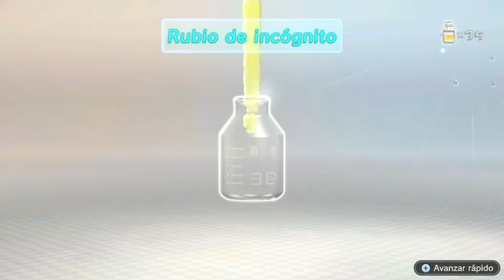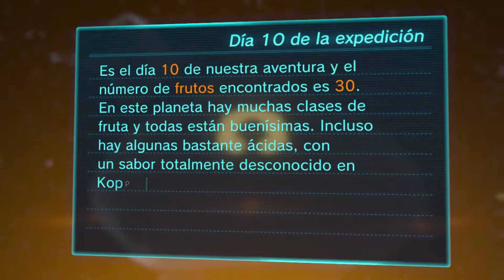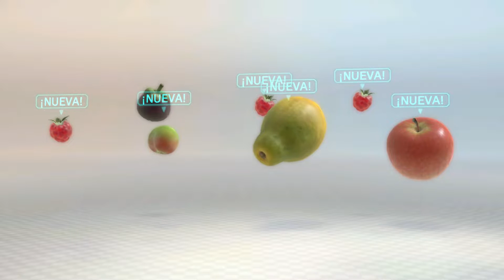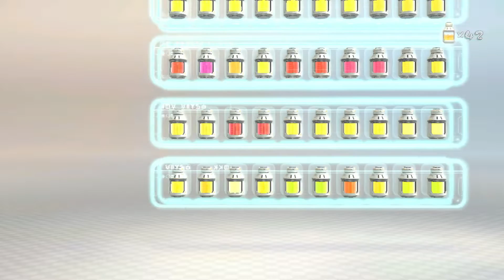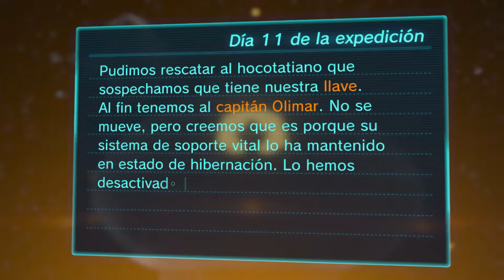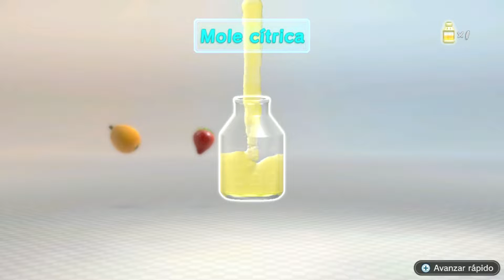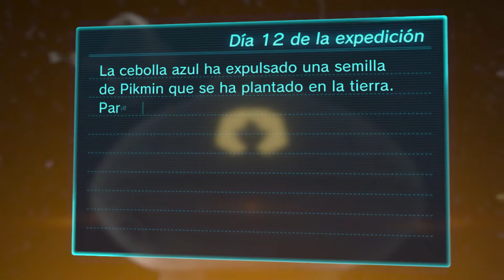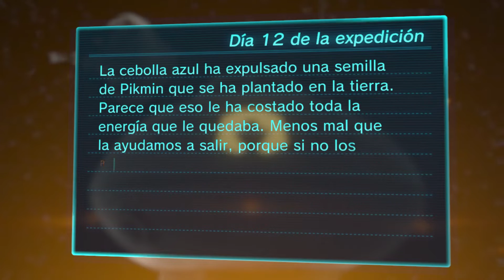Parte 4 "Un VERDADERO hijo de FRUTA" 🌼 Pikmin 3 Deluxe Switch 🌼 Guía en Español 🌼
Con lo visto en el juego completo. El curro tras este port por parte de Ninty es tan "ínfimo" como un Pikmin. Además el contenido extra es de "CALIDAD" XD

Salvar a todo un planeta de la extinción porque lo habitantes de dicho planeta son unos pozos sin fondo. Sumad a otros 2 exploradores cuya empresa los explota cosa mala y les envía en misiones suicidas en busca tesoros para saldar deudas.

Vale sin presión, todo correcto... Lo de explotar a los Pikmin y usarlos para la guerra queda en segundo plano. Incluso a día de hoy sigo oyendo los gritos de los Pikmin que no pude salvar y todo para descubrir el oscuro secreto de un "amigo".
Ahostar: "recordando el Vietnam de Pikmin 2"

P.D: No me recordéis esa cosa llamada Hey, Can**! de 3DS, por favor.

Viviendo un Vietnam en el Planeta 404:
00:00  -   Día 10:  No hay prisa en rescata al "Capitán Olimar"
24:08  -   Día 11:  Abejardo Jefe y un hdp muy frutero
47:08  -  Día 12:  Le tengo mucho asco... se me nota, ¿verdad?
Sigue siendo un juegazo tal y como ya fue en Nintendo WiiU, a falta de saber la calidad de los nuevos añadidos, poco puedo decir. Muy buen juego pero el port a Switch de momento se queda en la "ley del mínimo esfuerzo" típico de Nintendo.
ACTUALIZADO:
COMFIRMADO ley del mínimo esfuerzo.